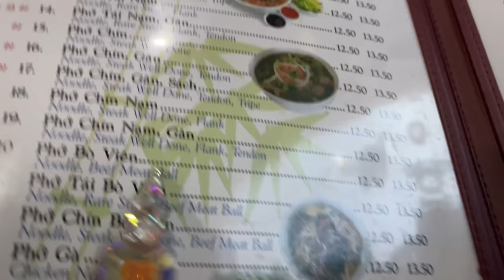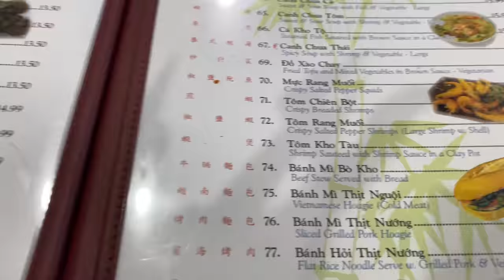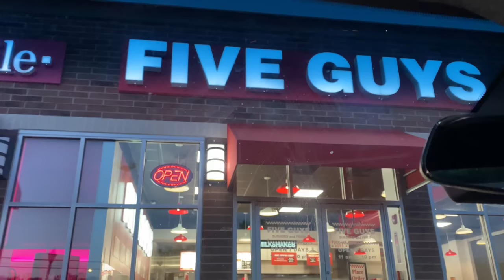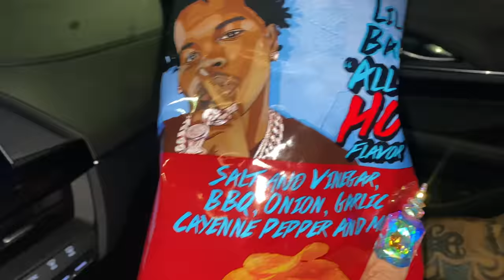Eating in Atlantic City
Stretch and I went to Atlantic City - I visited two of my favorite places - the casino and noodle place 🍜💰 Let's just say I had more fun eating noodles.

🎵 EP:
“Empress” by MiYaYaMi - Now on All Music Streaming Platforms (iTunes, Apple Music, Google Play, Spotify, Tidal, Pandora, Amazon Music, etc)